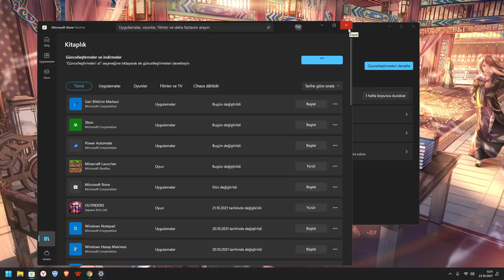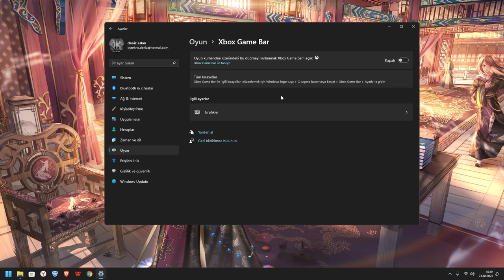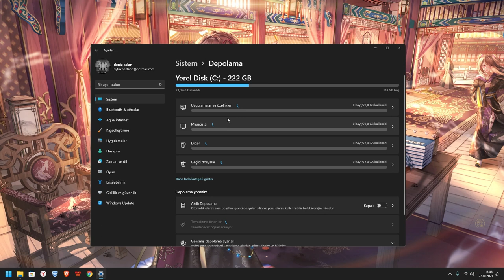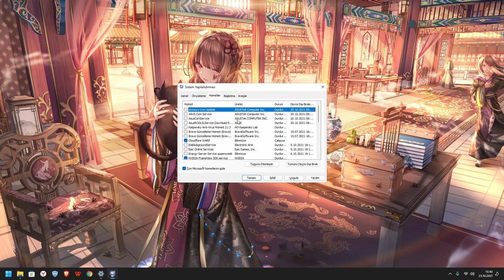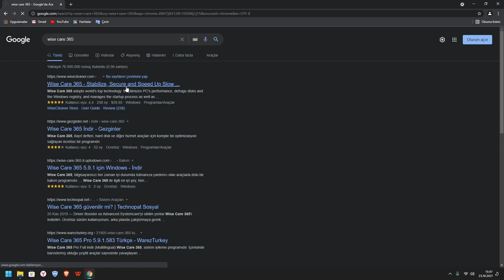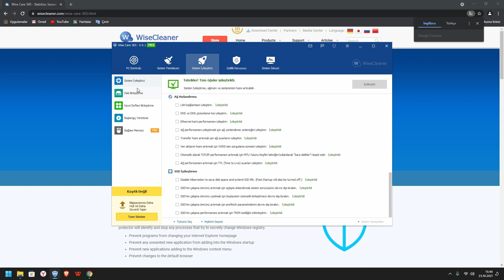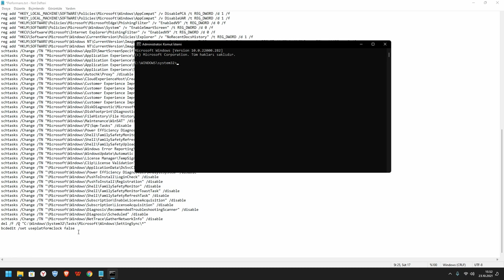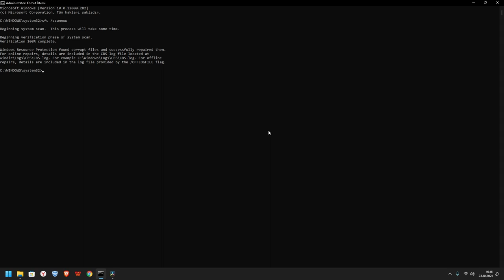Windows 11 Performans arttırma / Fps yükseltme / Ping düşürme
Grafik ayarları / Performans ayarları / Nvidia Amd Driver / Fps arttırma / Ping Lag düşürme / Thisiswin11 / Bilgisayar hızlandırma / Başlangıç uygulamaları kapatma / Wise care 365 / ISLC / Time /